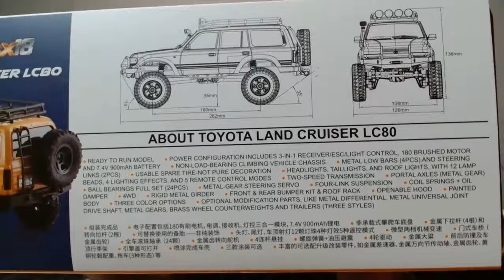FCX18 Launch Livestream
1. FCX18 Land Cruiser 80 Unboxing
2. Batrazzi Tracks Ambassador Event
3. Great Deal for Batrazzi Parts